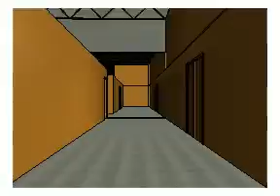160217 KG Foam Redesign Walkthrough 1